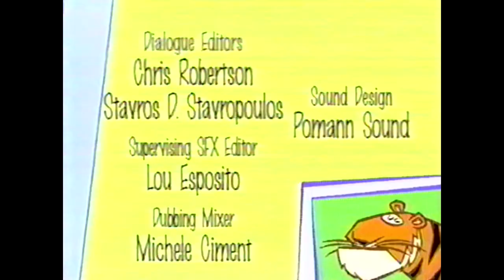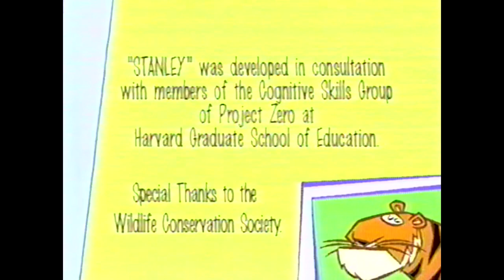Stanley Episode 4 "Watch Out For Lionels" and "Growing Pains"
Episode of The Disney Show Stanley I recorded from a VHS tape of a Stanley marathon on Playhouse Disney in 2001